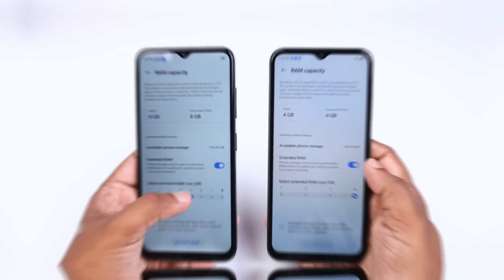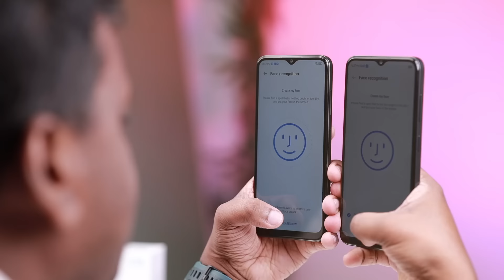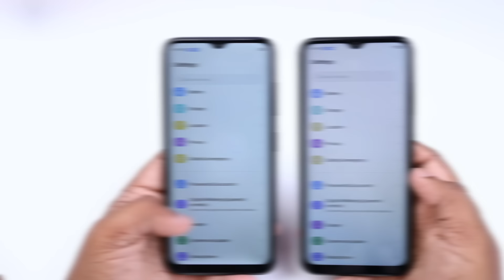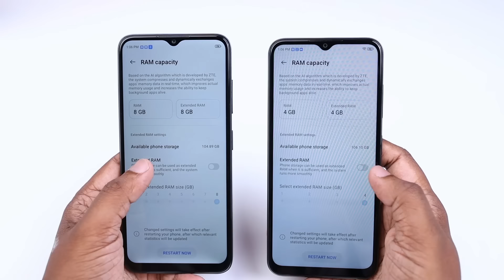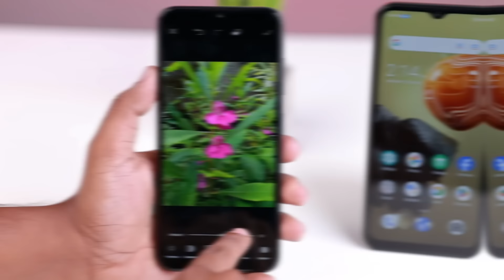ZTE Blade A73 and ZTE V50 Design in Sri Lanka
YouTube 👉 වලින් සල්ලි සෝෂල් මීඩියා වලින් ඔබත් සාර්ථක වෙන්න දියුනුවෙන්න, සහ තවත් බොහෝ දේ ඉගෙන ගන්න.. දැන්ම Master Academy එකට එකතු වෙන්න. මුලින්ම එකතු වෙන අයට විතරයි.